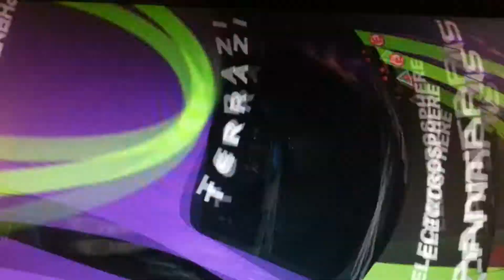Ridge Racer 7 Gameplay PS3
Damn, this game is smooth as butter and beautiful! I wish all racing games this past generation were less reliant on filters and blur effects to hide their 30fps.